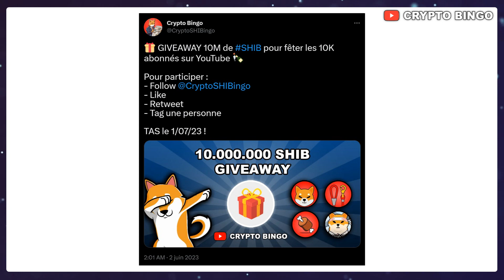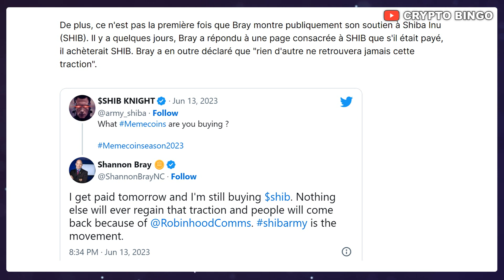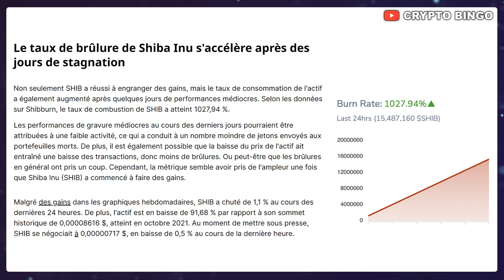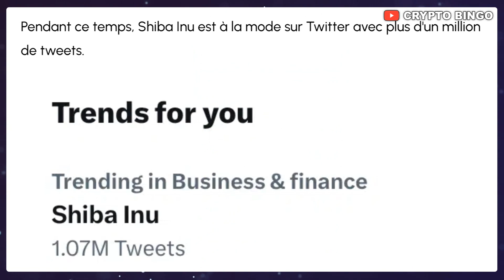🚨 SHIBA INU : UN POLITICIEN PARLE DU SHIB et SNOB LE PEPE 🔥 SHIB EN TENDANCE CRYPTO 🚀 (actu crypto)